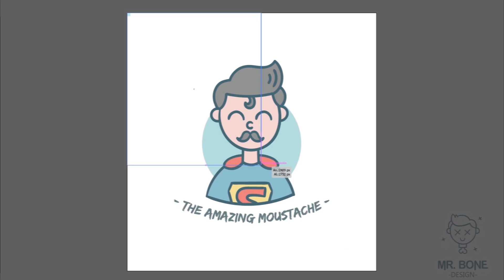How To Draw Funny Superhero Amazing Moustache by Mr. Bone Design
In this video, which is only one minute long, we will draw a funny superhero with an incredible mustache. It's very easy, try it! You just need to put hope and desire!

All the designs and products of Mr. Bone Design can be found at:
MrBoneDesign.redbubble.com